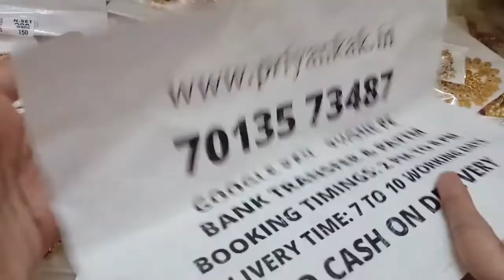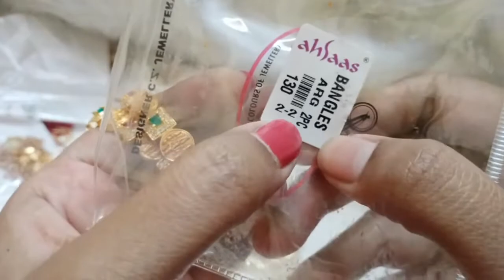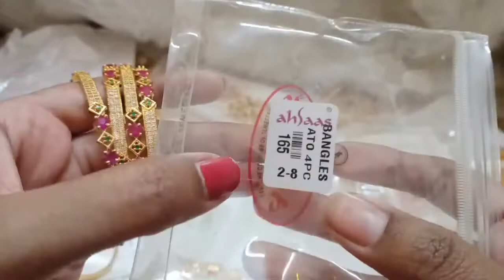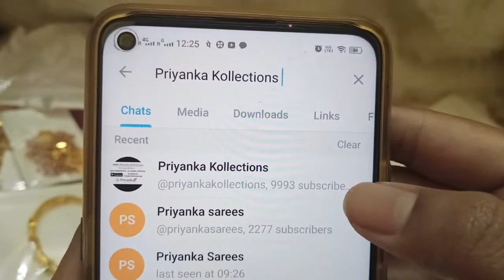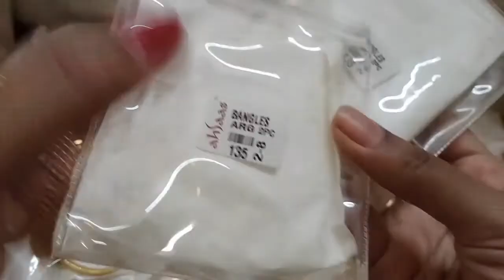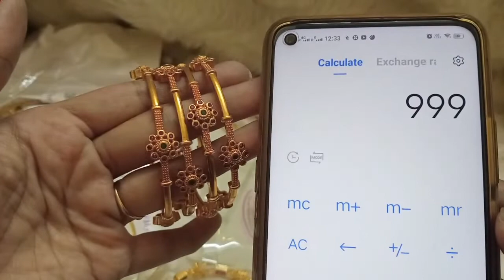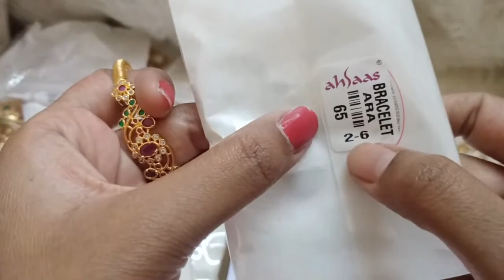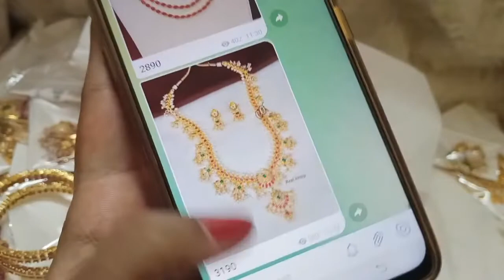🥳🥰Bangles Mela🥳🥰 1 Gram Gold Chains Earrings Set 🥰priyankakollections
🥰🥳 Buy Any 3 At 999rs 🥳🥰 1 Gram Gold Chains Earrings Set 🥰priyankakollections

2.please check or ask for the  availability
3.No Negotiations ,Prices are  fixed
4.dispatch will be in one or 2 days
5.we will send the tracking number
6.you will receive in product 5 to 7 working days

(Ignore Tags)

1 gram gold|
1 gram gold price|
1 gram gold rate today|
price of 1 gram gold|
1 gram gold rate in india today|
1 gram gold price today|
1 gram gold jewelry|
1 gram gold today price|
1 gram gold cost|
1 gram gold jewellery tanishq|
1 gram gold earrings|
price for 1 gm gold|
1 gram gold mangalsutra|
1 gram gold jewellery online shopping cash on delivery|
1 gram gold chain|
1 gram gold ring price for girl|
1 gram gold coin price|
1 gram gold necklace|
1 gram gold bangles|
1 gram gold jewellery online|
1 gram gold maang tikka price|
1 gram gold coins|
1 gram gold jewellery wholesale|
price of 1 gram gold coin|
1 gram gold earrings designs with price|
1 gram gold temple jewellery online shopping|
1 gram gold necklace designs with price|
1 gram gold mangalsutra tanishq|
1 gram gold long mangalsutra designs with price|
1 gram gold mangalsutra in png with price|
traditional jewellery |
trending jewellery |
necklace |
buy3at999 |
buy1get1free |
freeshipping |
today gold rate |
special offers |
azadi ka amrit mahastov |
Bangles mela |